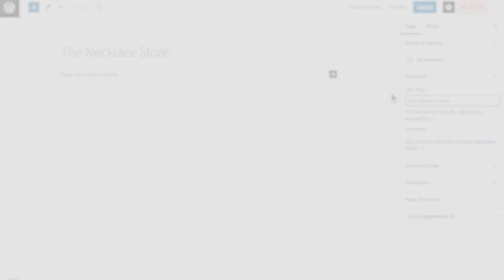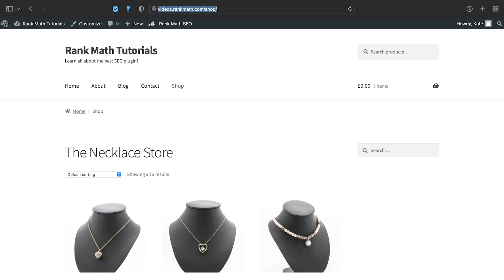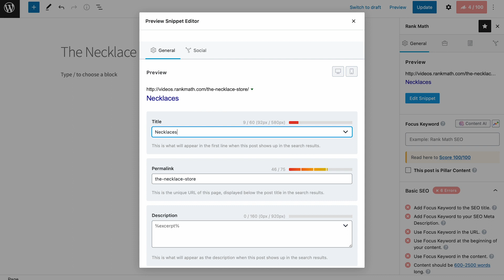How to Change the Shop Page Title of Your WooCommerce Store?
The default shop page title added by WordPress is not so relevant for most Ecommerce stores, so you should get it changed and optimized for SEO.

This video tutorial will show you step by step how to change the WooCommerce shop page title.

Timestamps:
0:00 - Introduction
0:21 - Change Page Title
1:27 - Change SEO Title
2:24 - Change Breadcrumbs